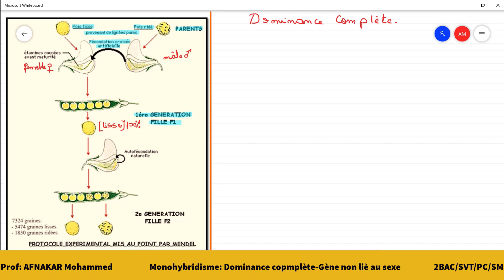5-Génétique mendélienne: Monohybridisme: Dominance complète + Test cross 2BAC SVT/PC/SM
Génétique mendélienne: Monohybridisme: Dominance complète + Test cross - Analyse et déductions - interprétation chromosomique 2BAC SVT/PC/SM